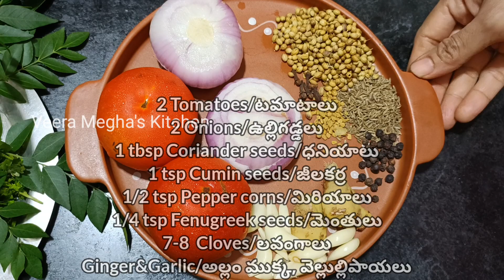Begginers Recipe -15|FishCurry|వంటరానివారైనా ఎంతో ఈజీగా చేయగలిగే చేపలపులుసు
||Veera Megha's Kitchen||